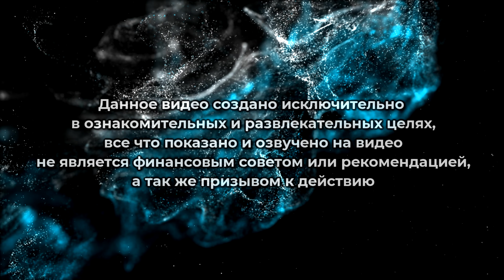Sorare NBA лучшие тактики игры в фэнтези баскетбол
Всем привет друзья, вы на канале Bael Blog! Совсем не давно самый крупный фэнтези симулятор Sorare подписал контракт с NBA! А это значит, что помимо футбола и бейсбола мы теперь сможем ставить NFT карточки баскетболистов! В прошлом видео я уже рассказывал про стратегии заработка на рынке карточек в сорар нба, а сегодня пришло время поговорить о тактиках игры, я расскажу и наглядно покажу схемы, как лучше выбрать и распределить наш состав, чтобы иметь шанс побороться за призы!

Если вы задавались вопросом, что такое Sorare, как играть в сорер, sorare как заработать то обязательно пишите интересующие вас вопросы в комментариях! Берите попкорн, а мы начинаем!

🔝🔝🔝Плейлист со всеми обучающими видео о Sorare🔝🔝🔝

0:00 - тактики Sorare NBA
0:35 - два вида игры
1:10 - моя градация баскетболистов в сорар
1:35 - Sorare contender NBA - тактики и схемы расстановки (примеры составов)
5:34 - Sorare champion NBA - тактики и схемы расстановки (примеры составов)
10:00 - отдельная особенность Sorare NBA

Хочешь связаться со мной? Ищи меня на сервере Sorare в Discord или пиши в телеграмм @mrbael